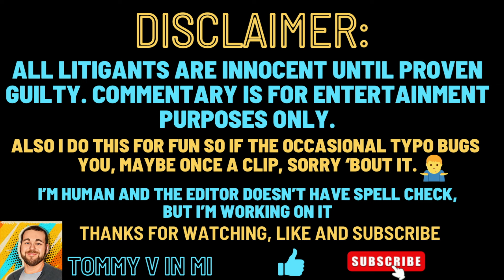Ep. 176 Karen Temper Tantrum Freak Out over no contact order. FA & DV 3rd, where will I live?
Wild Karen had an absolute freak out over 2 felonies, F/ and DV 3rd. Has a long rap sheet including 3rd DUI pending , and cannot go back to her and her victims apartment